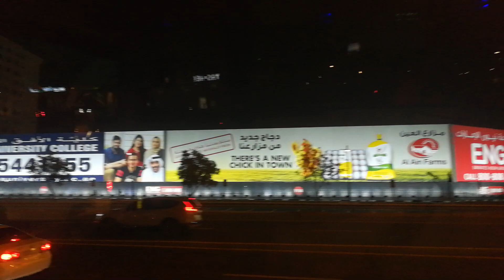Heavy rush hour Night Traffic from Dubai to Sharjah 26.02.2019 إزدحام مروري ليلي من دُبي إلى الشارقة